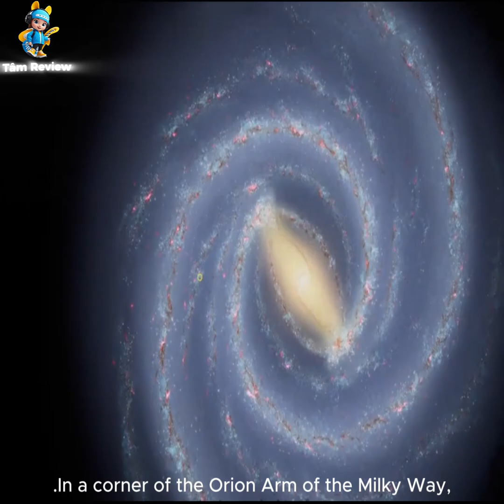How Was Earth Formed ?